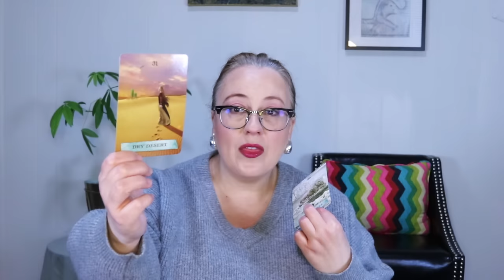IMPORTANT WEEKLY MARCH 18, 2024 ANGELIC MESSAGE